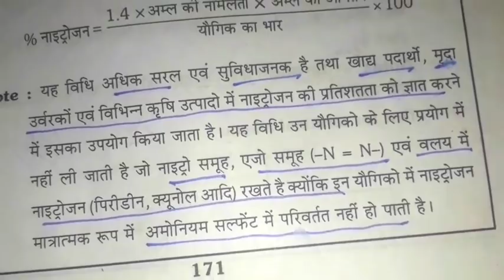Kjeldahl method short trick video